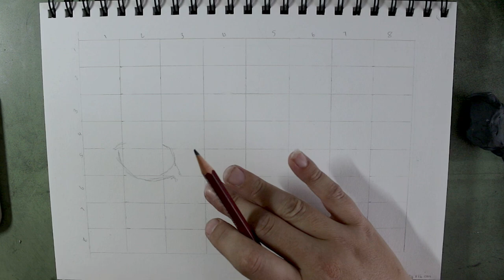Snow Leopard || Draw With Me || Part 1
No mic, no chats. just chilling with my pencils.

All pencils used in the drawing will be shown before use. You can draw along with me, either on this one or on a drawing of your choosing.

(The drawing is 24cmx16cm with 8 blocks horizontally and vertically)